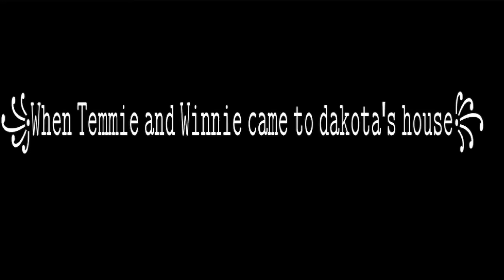Winnie A S C E N D S - Trailer!